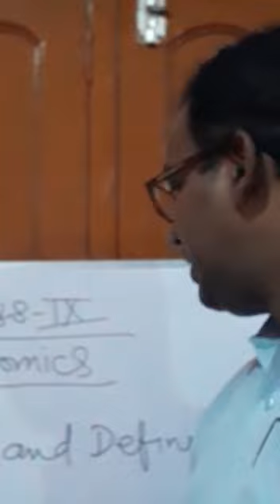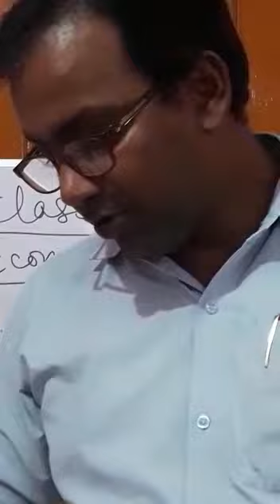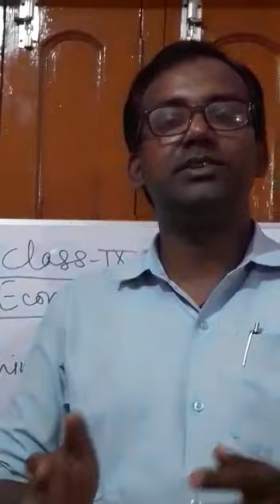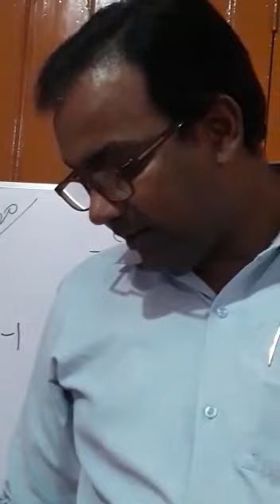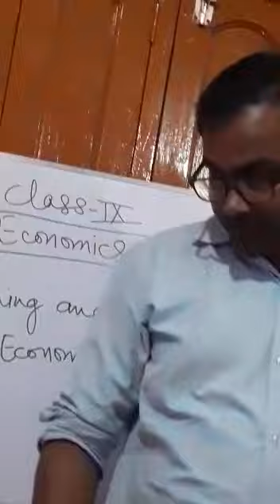Class IX Economics (Ch 1)